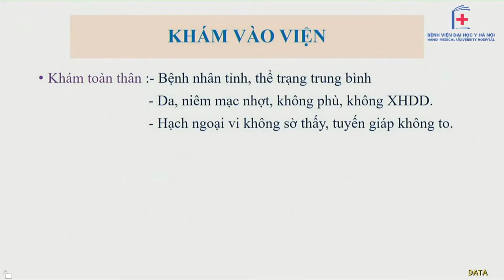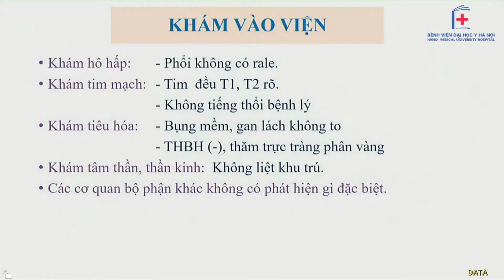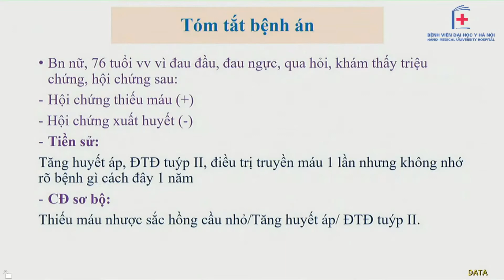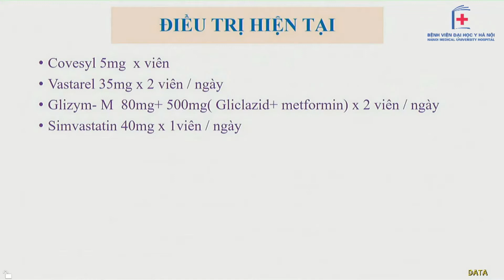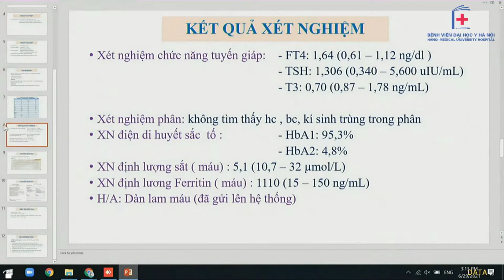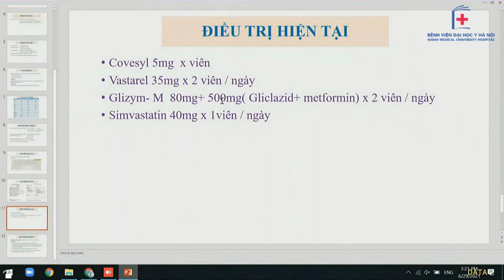Hội chẩn BN thiếu máu nhược sắc hồng cầu nhỏ, THA, ĐTĐ tuýp II